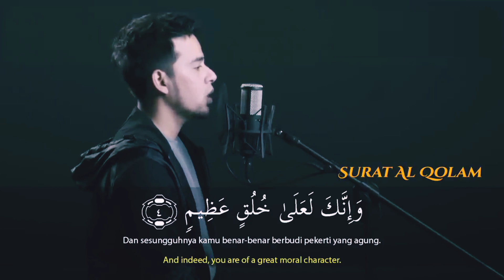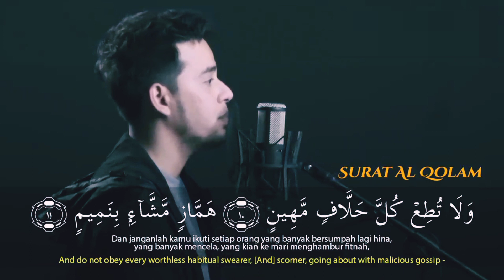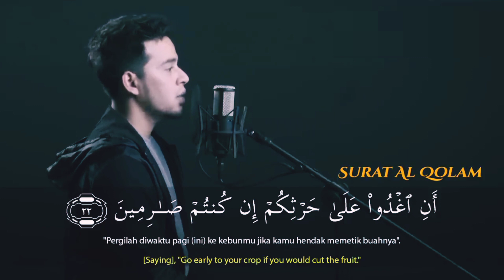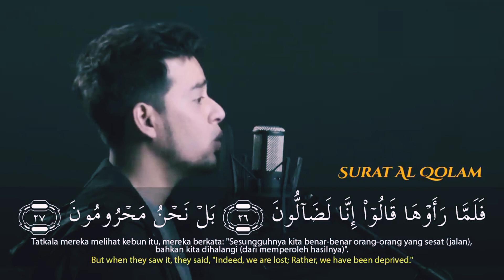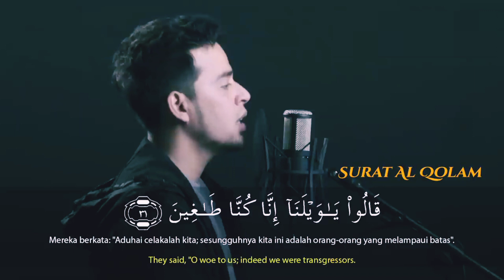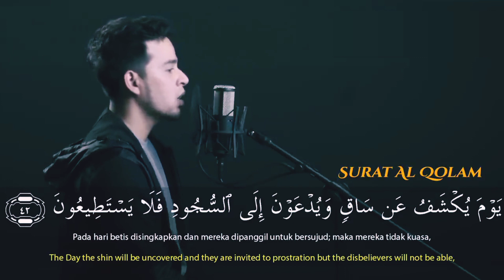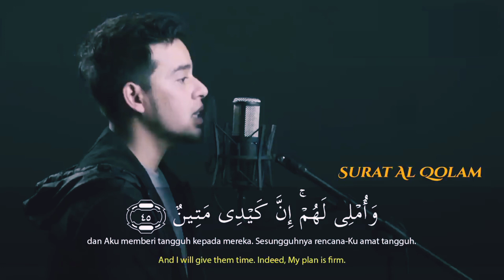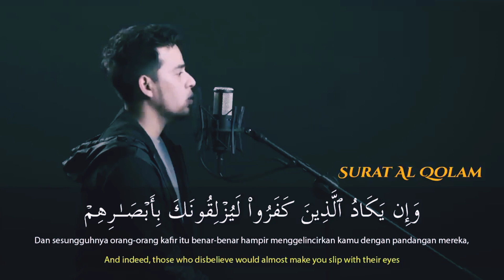Surah al Qalam ❤